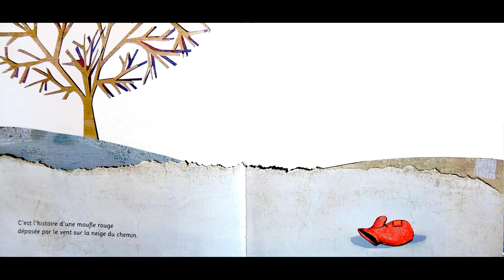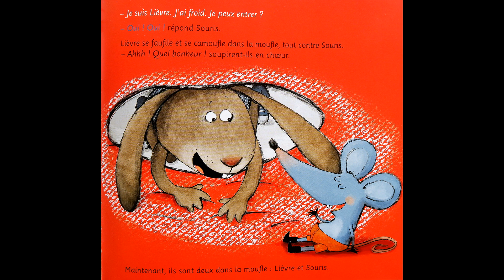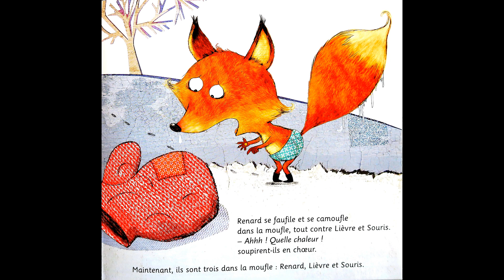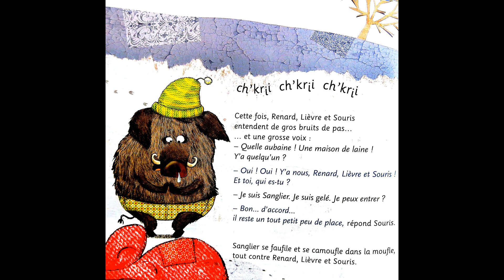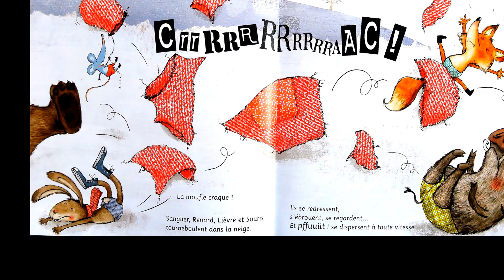Lecture d'album - La Moufle - (Florence Desnouveaux (Auteur) Cécile Hudrisier (Illustration)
LA MOUFLE
Auteure Florence Desnouveaux
Illustration : Cécile Hudrisier
Édition : Didier Jeunesse

Lecture : Véronique
Montage : Alain

Par une journée de grand froid, Souris se promène et trouve une moufle en laine rouge sur la neige. Toute contente, elle se blottit à l’intérieur. Puis arrivent d'autres amis qui voudraient bien, eux aussi, se réchauffer.
"Quand il n'y a plus de place, il y en a encore."
Mais peut-on toujours se fier à ce proverbe ?

On trouve dans ce bel album les répétitions de situation qui amusent à chaque fois les plus jeunes enfants, un aperçu sympathique des animaux de la forêt dont l'arrivée suit celle de leurs tailles respectives et des illustrations fraîches et rigolotes qui sont parfaitement en adéquation avec un texte très bien adapté du conte russe de référence.
Une valeur sûre que mes petits élèves ont plébiscité !